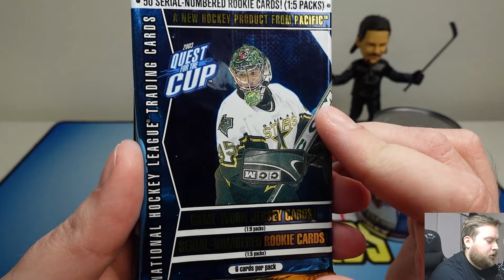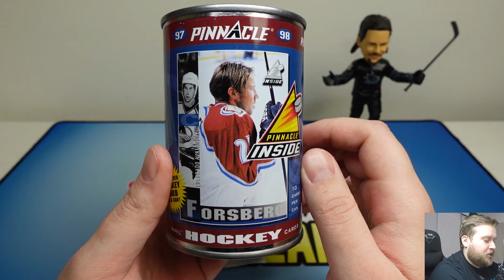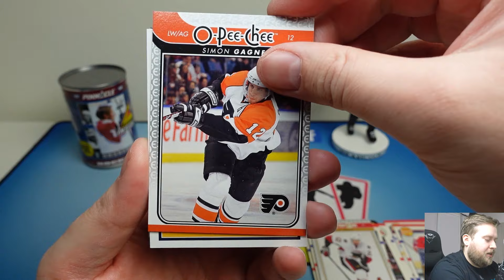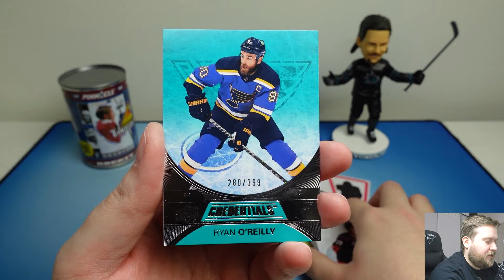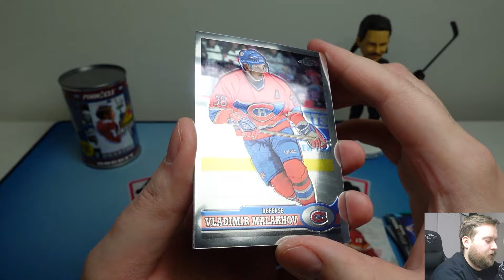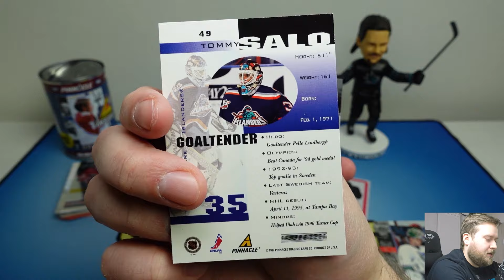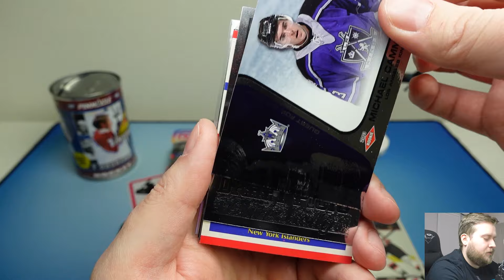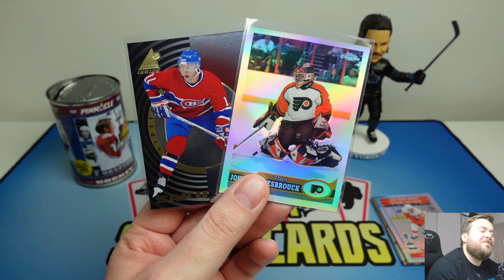Plechovka 97-98 PINNACLE INSIDE CAN! A 5 NÁHODNÝCH BALÍČKŮ hokejových kartiček! Hokej karty NHL!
Na co se můžete těšit? NHL, Fotbal, NFL a NBA rozbalovačky boxu (box breaks). Rozbalování a hodnocení produktů (product reviews, sports card unboxings) hokejové kartičky.